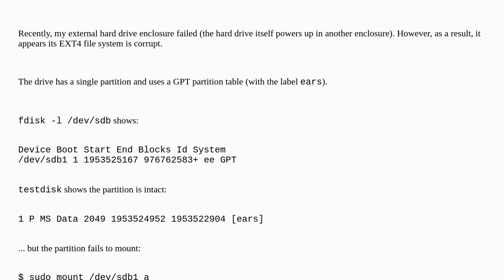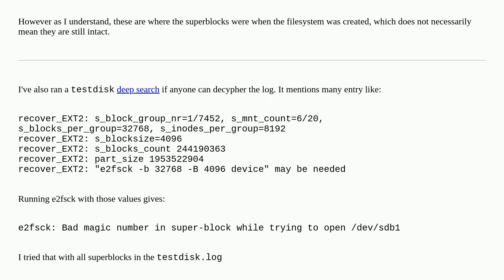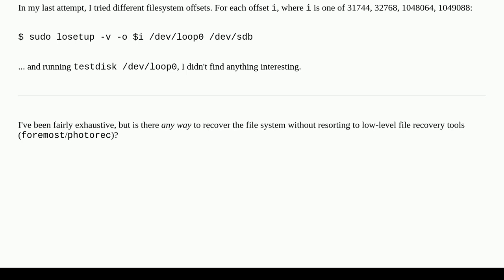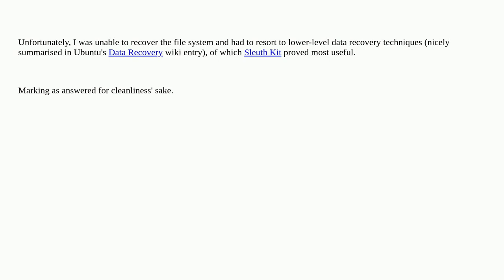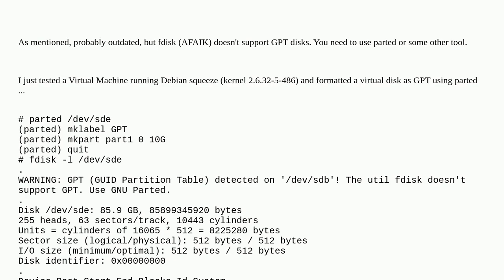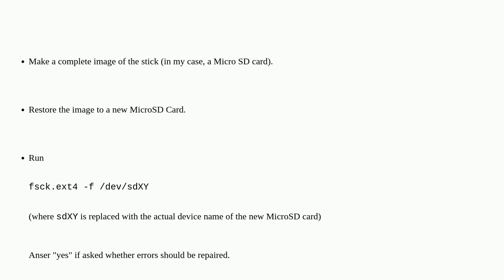Unix: Recovering ext4 superblocks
Recovering ext4 superblocks

A special thanks goes out to the awesome community

  ext4 data-recovery superblock filesystems